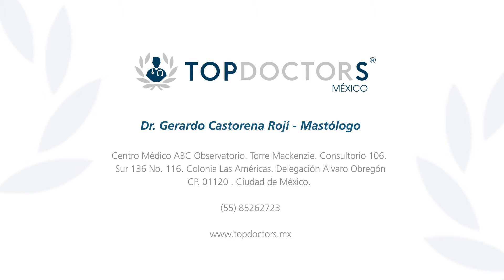Autoexploración de senos - ¿A dónde acudir?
Conoce cada cuándo debe realizarse la autoexploración de senos, detectas una bolita, a través del  Dr. Gerardo Castorena Rojí, cirujano oncólogo experto en cáncer de mama y fundador de México Breast Center.